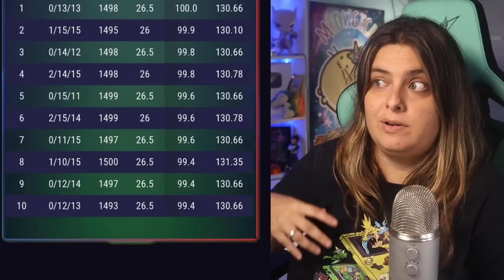❗️NO COMIENCES EL EVENTO ACERO SIN SABER LO MÁS IMPORTANTE DE TOGEDEMARU Y MEGA AGGRON!!